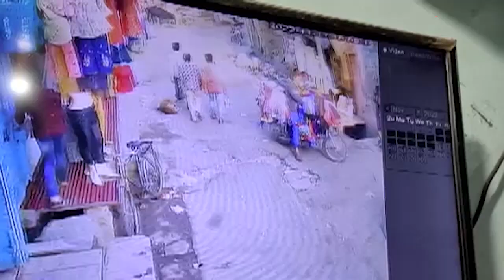Viral : यहां की सड़कों का हाल देखकर CM योगी जी गुड्ढा मुक्त अभियान भूल जाएंगे?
सुनने में आ रहा है कि सीएम योगी जी प्रदेश को गड्ढा मुक्त करने की बात कह रहे हैं..लेकिन आज हम आपको इन तमाम दावों की हकीकत दिखाएंगे..हकीकत दिखाएंगे उस जगह की जिसका जिक्र आपको राजनीति के हर पन्ने पर नजर आएगा.. हम बात करेंगे अलीगढ़ की जहां की सड़के ऐसी हैं जिन्हें देखकर लगता है मानों खुद ये सड़कें दावत देती हैं सड़क हादसों को..